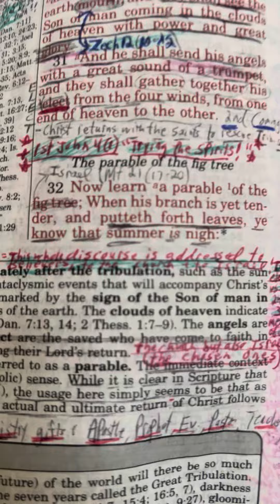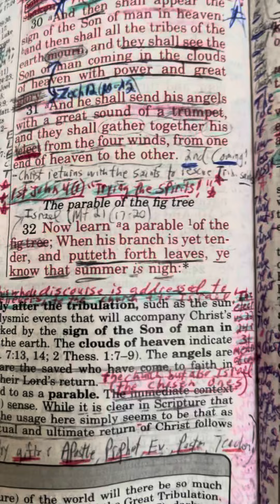“Is this World War 3?” Mike Dyal